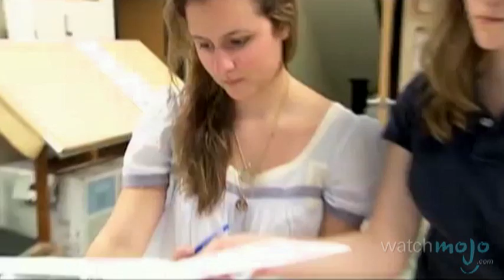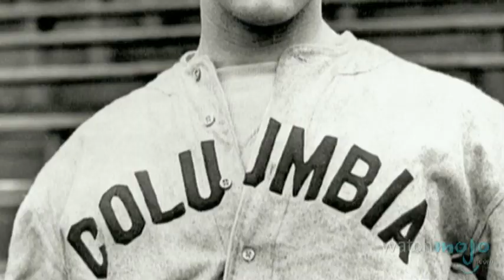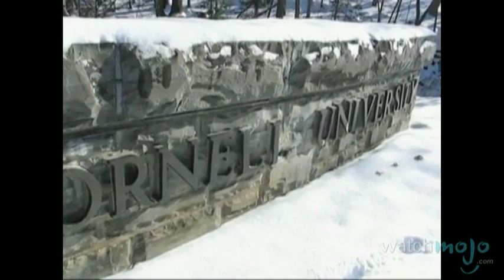History of Ivy League Schools: Sports and Education